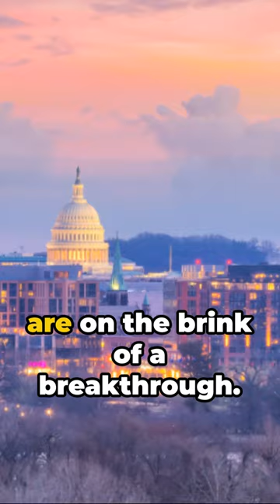The First Long Distance TV Transmission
Imagine the excitement buzzing through the air on April 7, 1927, as scientists and engineers embarked on a groundbreaking experiment that would forever change the way we communicate – the first long-distance television transmission.
Picture the scene in Washington, D.C., as a group of pioneers from Bell Telephone and the U.S. Department of Commerce gathered around their equipment, eagerly awaiting the moment when they would make history.
With a flick of a switch, the transmission began, and the airwaves crackled with energy as images and sound traveled 200 miles (320 km) from the nation's capital to the bustling metropolis of New York City.
Herbert Eugene Ives of Bell Laboratories and the inventor of long-distance television transmission and Frank Gray
For the first time in history, people hundreds of miles apart were able to see and hear each other in real-time, breaking down the barriers of distance and ushering in a new era of communication.
The success of the transmission was a testament to human ingenuity and the relentless pursuit of progress, as scientists pushed the boundaries of technology to achieve the seemingly impossible.
So, the next time you turn on your TV or video call a loved one from afar, take a moment to appreciate the pioneering spirit that made it all possible – and the journey that began with that historic transmission from Washington, D.C., to New York City.